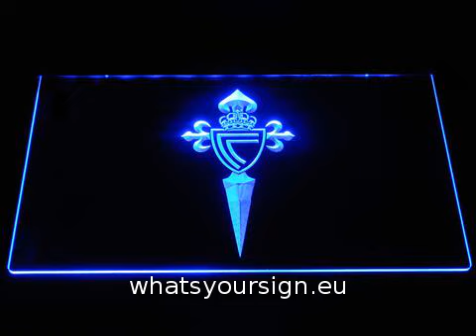Celta Vigo LED Neon Sign